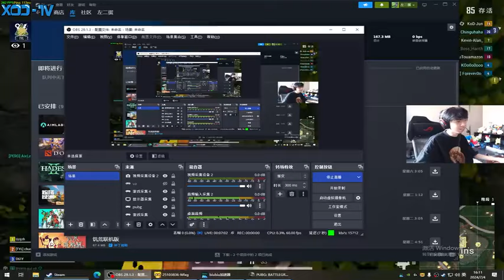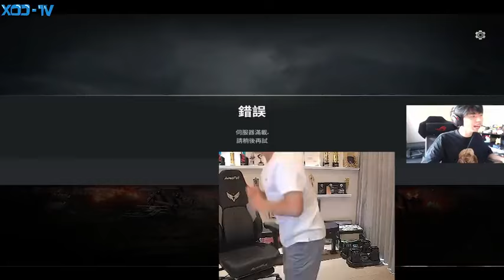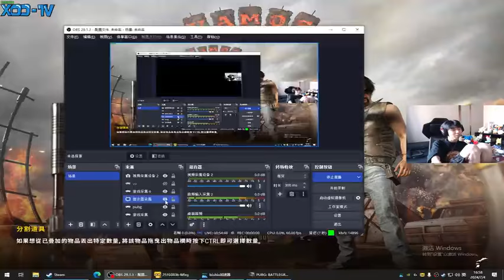XDD跟Uzi小番熊抱吃鸡！先倒地来灵感不吃鸡做蹲起 笑闷一计害三贤稳赚不赔！